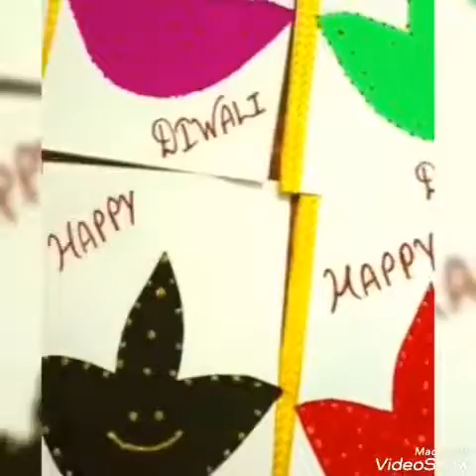🪔 Diya Making Activity - NSY🪔🏮Lamp Making Activity - KG 🏮 🪔🪔🪔🪔HAPPY DIWALI🪔🪔🪔🪔